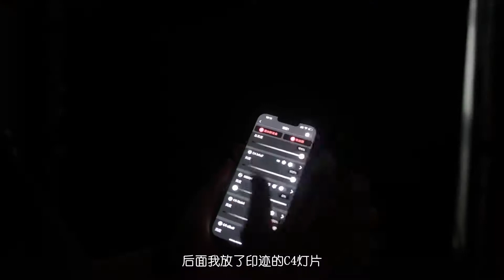攝影師仿拍Zeen Chin插畫，美女cosplay神秘鬼怪！| 深夜攝影教室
Hello大家好！歡迎來到深夜攝影教室。今天仿拍插画师Zeen Chin 神秘鬼怪主题，使用了印迹的灯光套件，喜欢的朋友们欢迎在评论区交流！